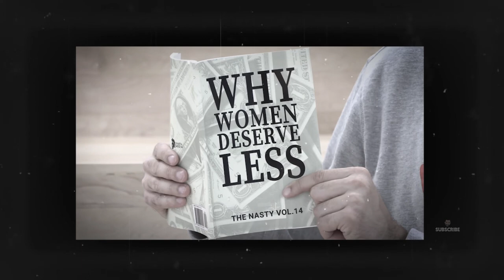Les erreurs courantes à éviter quand tu “dates”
Beaucoup d'hommes se trompent lorsqu'il s'agit de dater les femmes. Malheureusement, ils ne s'en rendent pas compte. Dans la plupart des cas, cela est dû à leur méconnaissance de la nature féminine.

Dans cette vidéo, je te partage les erreurs à éviter quand tu dates.

0:00 Intro
01:32 Le contexte
05:30 Une notion importante
08:22 Le process de base
10:15 Étape #1
11:04 Étape #2
12:15 Étape #3
14:50 Étape #4
15:48 Étape #5
18:22 Conclusion